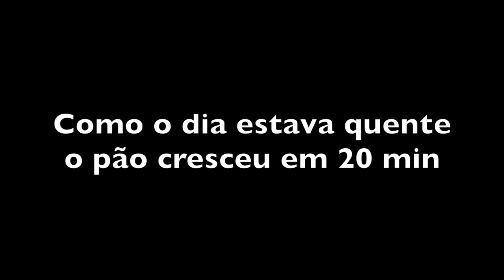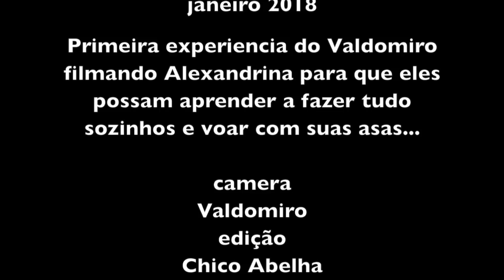O PÃO DE LEITE CONDENSADO DA ALEXANDRINA - VALDOMIRO DÁ UMA DE CHICO ABELHA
Primeira experiencia do casal de fazer suas próprias filmagens e andarem com as próprias pernas, ter seu canal exclusivo e se libertarem do patrão abelhudo! rsrsrsrsrsrss!!!